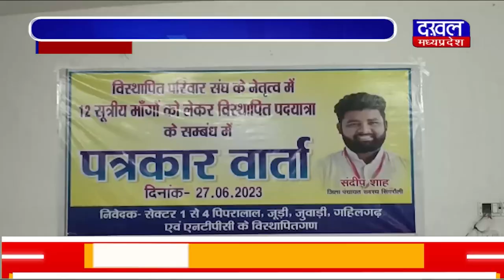DAKHAL NEWS एनटीपीसी विंध्याचल के विस्थापितों की मांग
एनटीपीसी विंध्याचल के विस्थापितों की मांग
कॉपी,किताब और इलाज निशुल्क दो